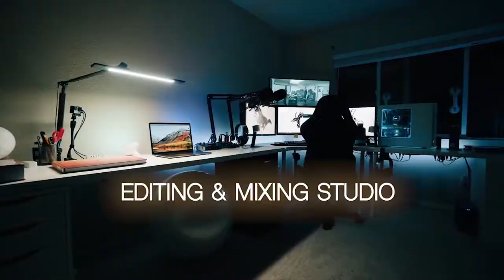Sharama Studio, Rajpura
Sharma Studio